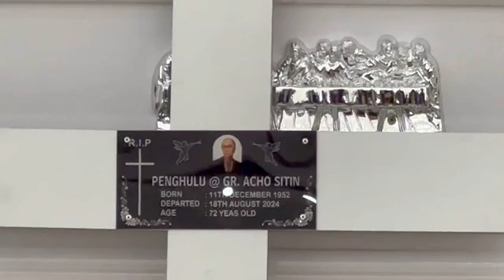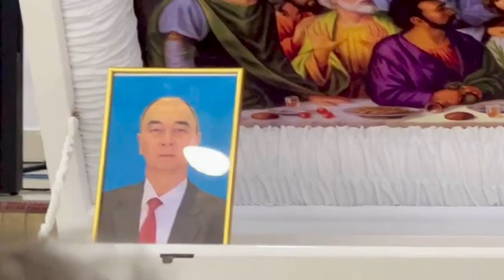LAST RESPECT SERVICE FOR LATE GR. ACHO SITIN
Menyanyikan Lagu “KEPUTUSAN DI TANGANMU” semasa kebaktian Penghormatan Terakhir untuk our Beloved Late Gr. Acho Sitin (Former Pengetua STP Buduk Aru) pada 20 August 2024 di BEM Long Tengoa, Trusan.

Lagu yang selalu di nyanyikan semasa Late Gr. Acho selesai berkhotbah dan membuat Altar Call semasa pelayanan bersama-sama satu ketika dulu.

Tidak mudah bernyanyi saat dalam kesedihan dan berusaha untuk mengawal diri untuk tidak menangis. Saya gah kan juga hati ini untuk bernyanyi juga walaupun kadang-kadang keluar juga suara bergetar dengan tangisan😭😭. Itulah pelayanan terakhir menyanyikan lagu ini untuk Late Gr. Acho😭😭.

Terima kasih Gr. Acho yang sudah menjadi Bapa Rohani, Guru, Mentor dan yang sudah mendidik & membentuk saya selama di STP Buduk Aru 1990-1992 dan selama dalam pelayanan ini. Guru, Jasamu akan sentiasa di kenang.

Rest well in Christ Beloved Gr. Acho Sitin. You will always be missed & remembered.😭